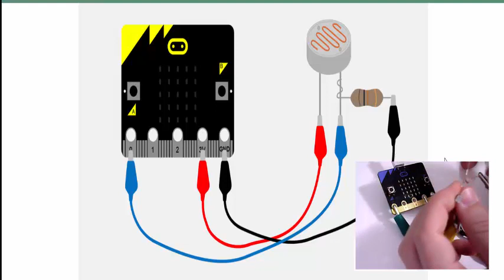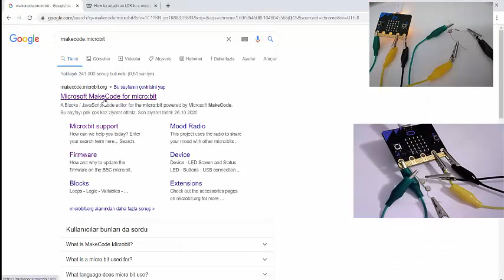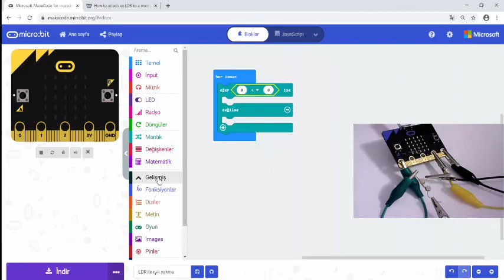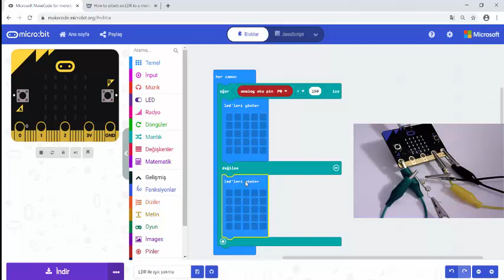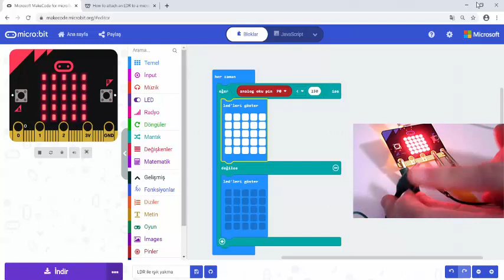Microbit Ders 5: LDR ile ledleri yakma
LDR ile ledleri yakma ve söndürme